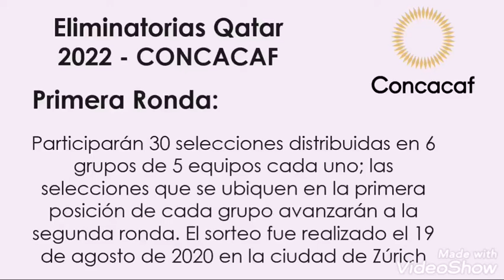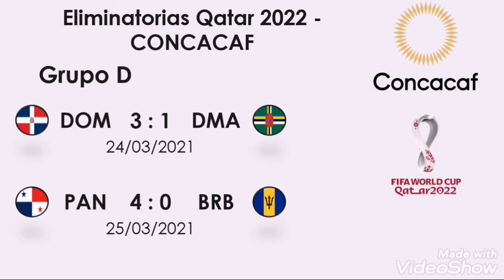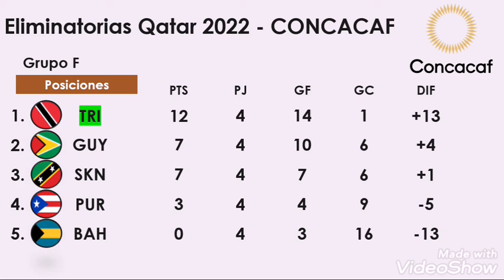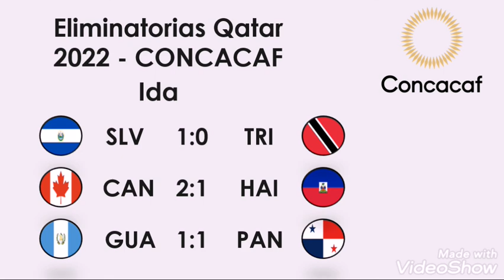Predicción Qatar 2022 - Parte 4 - CONCACAF (1/2)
Predicción de las dos primeras rondas de las eliminatorias de la CONCACAF para la copa mundial de la FIFA Qatar 2022.